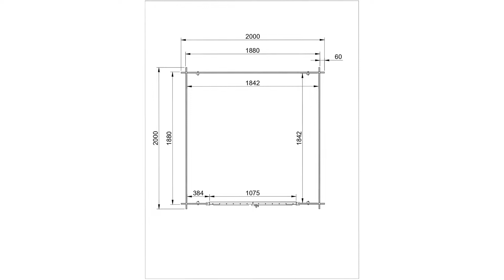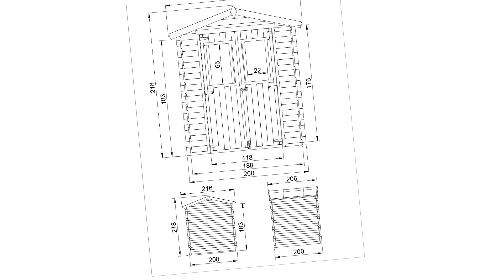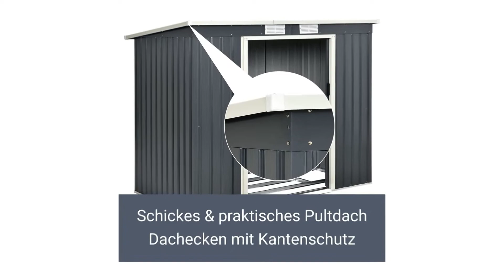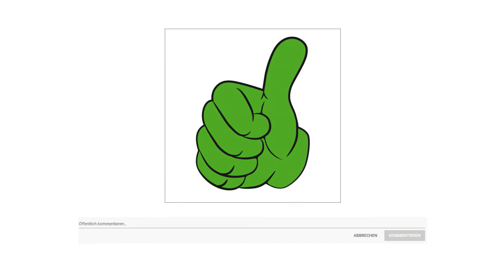➤ Geräteschuppen Test 2023 | Die besten 3 Geräteschuppen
in diesem Video geht es um die besten Geräteschuppen.

Der Qualitätssieger in unserem Geräteschuppe Test geht an den Timbela M 343 C.

Ein günstig proportionierter 3,53 Quadratmeter Außenschuppen für kleine Räume. Passt perfekt gegen Zäune oder Wände. Ein Gartenschuppen mit multifunktion Platz geeignet für Mülltonnen, Grillwerkzeuge, Spielzeug oder Fahrradaufbewahrung.
Direkt vom Hersteller. Hochwertige 19 Millimeter Paneele aus Naturholz. Eine Kombination aus Kreuz und Nut und Federkonstruktion bietet einen robusten und langlebigen Gartenschuppen an.
Die Zusammenstellung Ihres neuen Gartenlagers ist dank der vorgeschnittenen Hölzer und der detaillierten Montageanleitung ein Kinderspiel. Ihr Schuppen wird komplett mit Dachpaneelen, Filz, Befestigungen, einer Doppeltür mit Fenstern, Riegel und Zubehör geliefert.
Im Gegensatz zu einem Flachdachschuppen wird der Regen abfließen und Ihre Sachen im Inneren trocken halten. Dank des haltbaren Dachfilzes und des OSB 3 Schrägdaches schützt Ihr Garten Lagerschuppen vor den Elementen.
Dank der Doppeltüren werden Sie nie Schwierigkeiten haben, Ihre Sachen in dieses Gartenhaus im Freien hinein und herauszuholen. Die beiden Plexiglasfenster sorgen für Helligkeit und Sichtbarkeit.

Die alternative ist der Juskys Metall Geräteschuppen.

In dem praktischen Metall Gartenhaus mit Kubikmeter Lagerfläche bringen Sie Ihre Outdoor Möbel und Geräte sicher unter.
Der Schuppen aus feuerverzinktem Stahlblech trotzt Witterung, UV Strahlung wie auch Verschmutzungen. Das langlebige Material ist sehr stabil, widerstandsfähig und wasserdicht.
Das mitgelieferte Fundament dient dazu, Unebenheiten des Gartenbodens auszugleichen. Es ist aus Metall gefertigt und wird mit dem Rahmen verschraubt.
Auf der Dachtraufe sitzt ein schickes Pultdach und punktet durch eine hohe Wetterbeständigkeit. Regenwasser kann dank der schrägen Neigung des Daches bequem nach hinten weg abfließen.
Eine 2 geteilte Schiebetür öffnet Ihnen ganzjährig den Zugang zum Gerätehaus. Selbst bei hohem Schnee öffnen Sie die innenlaufende Tür mühelos.
Für eine gute Luftzirkulation im Innenraum sind zwei Belüftungsöffnungen an der Vorderseite des Gartenhauses angebracht. Die zirkulierende Luft kann Feuchtigkeit effektiv abführen.
Der Preis Leistung Sieger in dem Geräteschuppen Test ist der Ketter Srote it Out Midi.

Der Store it Out Midi ist eine universelle Aufbewahrungsbox für den Außenbereich, die sich ideal für Gartengeräte, Mäher und andere Geräte, Gartenmöbel und Kissen und mehr eignet. Es bietet eine trockene und belüftete Aufbewahrung, einen Hubdeckel und zwei weit öffnende Türen für einen einfachen Zugang zum Inhalt. Das langlebige Design des Store it Out Midi ist wetterbeständig, praktisch wartungsfrei und lichtbeständig. Nur eine gelegentliche leichte Wäsche ist alles, was erforderlich ist, damit es wie neu aussieht. Ein Hochleistungsboden und ein Vorhängeschloss vervollständigen das Gerät. Durch seine kompakte Form eignet sich das Store it Out für die Aufstellung im gesamten Garten auf der Terrasse, an einer Wand oder einem Zaun oder an anderer Stelle im Gras. Es ist auch so konzipiert, dass es genau unter die meisten Fensterbänke passt. Die montierten Abmessungen betragen 130 mal 74 mal 21 Zentimeter. Das Midi ist Teil von Keters Store it Out Familie. Wählen Sie die Größe, die für Ihre Speicheranforderungen und Ihren Gartenraum ideal ist.